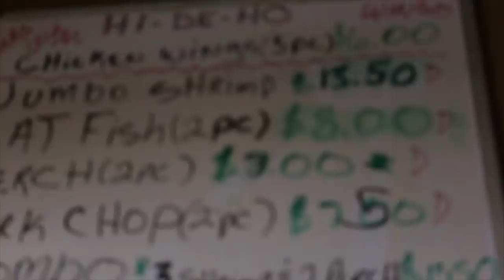Db4Tv Presents Young bossi x Smiggz x Lil Park- Die Tryin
Db4Tv Presents Young bossi x Smiggz x Lil Park- Die Tryin off of Young Bossi "Chedda Talk" album